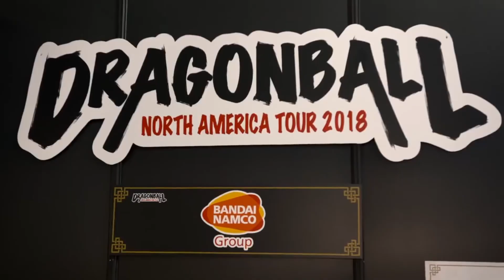Bandai Namco repasa la New York Comic Con en vídeo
LEE ACERCA DE ESTE JUEGO
Nos muestran sus juegos, visitantes y sorpresas del evento.

Bandai Namco presenta un vídeo para conmemorar la New York Comic Con, que ha tenido lugar este fin de semana en la ciudad estadounidense y en la que Bandai Namo ha estado presente con sus juegos, tanto títulos propios como aquellos basados en populares licencias y marcas de terceros.

En este repaso al evento, Bandai Namco muestra el centro de convenciones, los disfraces de los asistentes y sus partidas con juegos como Dragon Ball FighterZ o SoulCalibur VI, entre otros.

Y es que la compañía organizó torneos y todo tipo de entretenimiento en su lugar en la feria.